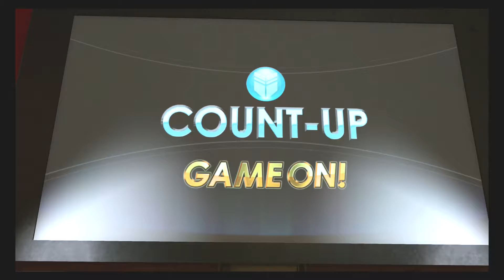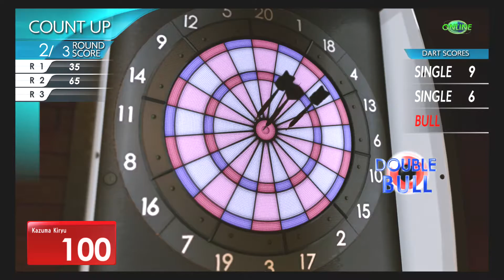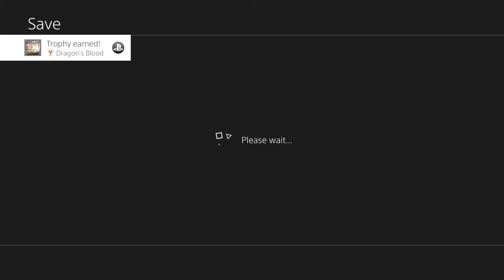Yakuza Kuwami 2 -Blood And Bound -Nepali Gameplay Walkthrough - Part 17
A new scenario, entitled "The Majima Saga" exclusive to Kiwami 2 explains how Majima came to leave the Tojo Clan following the death of his patron, Futoshi Shimano, a year earlier and form a legitimate enterprise, "Majima Construction", between Yakuza and Yakuza 2. The scenario also features the return of Makoto Makimura, a major character of Majima's story in Yakuza 0.
In February 2006, Tojo Clan's Fifth Chairman Yukio Terada announces a reformation plan for the clan, which requires a replacement for the clan captain position. Up in the run for the position were newcomer Akinobu Uematsu, Kei Ibuchi and Goro Majima, who were making the most profits among the clan. Having no interest in the position and only participating to ensure the other families can band together to keep the newcomers from seizing power, Majima returns to Kamurocho, where he finds himself ambushed by several assassins. After quickly dealing with them, Majima returns to his family office, where he finds his men beaten supposedly by the Uematsu Family. Majima heads to Uematsu's office, but finds Uematsu himself shot dead. After reporting the incident to Tojo Clan members, Majima is tipped by Kazama Family patriarch Osamu Kashiwagi to find the Florist of Sai, who can provide him information. Upon meeting up with the Florist, he agrees to help Majima in exchange for the latter's agreement in running the Florist's old base in Purgatory. Majima then learns that one of his subordinates, Ryota Kawamura, was last seen at the crime scene. He travels back to Sotenbori to track down Kawamura, and eventually learns that he's a regular gambler who frequents the massage parlor Hogushi Kaiken. While at the parlor, Majima receives service from a woman named Tateyama, who turns out to be Makoto Makimura, who Majima saved from the Tojo Clan 18 years prior. Majima, while attempting to hide his identity, learns that Makoto still kept her old watch as a memento of her savior.

Majima later picks up a tip that Kawamura murdered an Omi Alliance officer at the Cabaret Grand. He heads there and confronts Kawamura. The latter is easily defeated, but is then shot dead by Kei Ibuchi, a Tojo Clan patriarch who exploited Kawamura's debt to use him to get rid of Uematsu, in order to spark a war between the Omi Alliance and the Tojo Clan, leading to their eventual merging and Ibuchi seizing power from Terada. Majima defeats Ibuchi, but the latter commits suicide rather than allowing himself to be arrested to incite conflict between both sides. In the aftermath, Majima and Terada come to an agreement to disband his family, as a gesture of apology for Kawamura's action against the Omi Alliance. Majima and the remnants of his family then form Majima Construction, and begin work on the Kamurocho Hills complex. Some times later, Makoto leaves the country with her family; she received an anonymous gift prior to her departure, which turns out to be a replacement strap for her watch. Realizing that her customer that day was also her savior 18 years ago, Makoto finally finds comfort knowing she has no regrets leaving Japan.